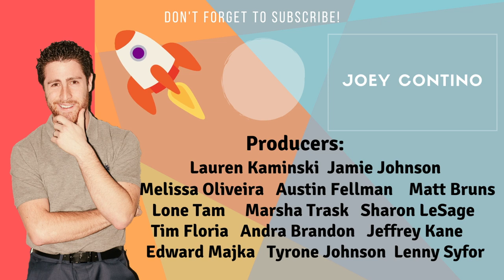Masked Singer Country Night Preview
This week on the Masked Singer, the Fairy, Macaw and Axolotl will fight it out.

Only one will move on!

Merch Links